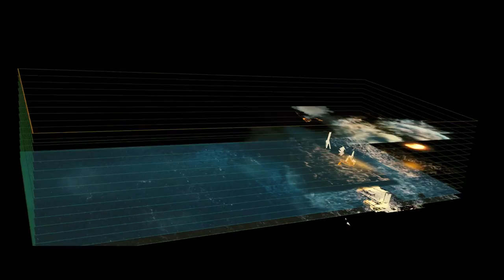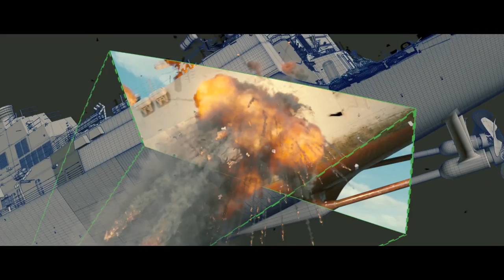ILM - Behind the Magic- The Visual Effects of Battleship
We are proud to present this video detailing Industrial Light & Magic's visual effects work for Peter Berg's 2012 sci-fi epic, 'Battleship'.